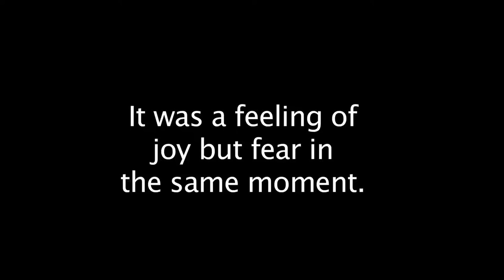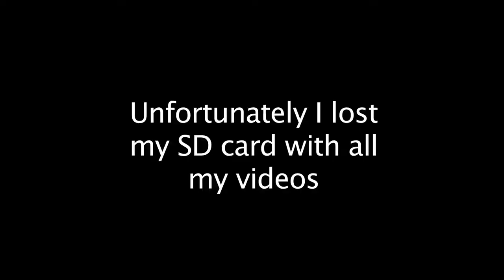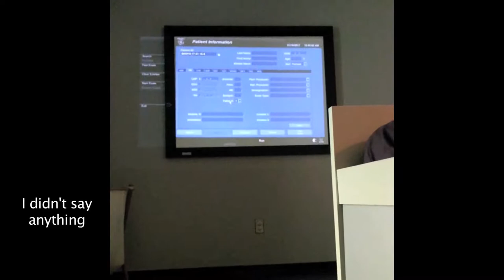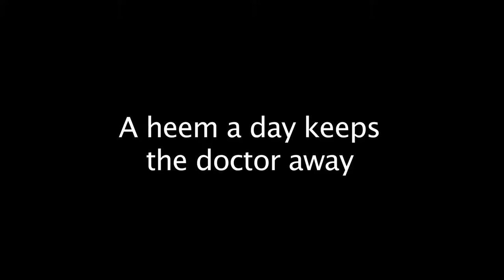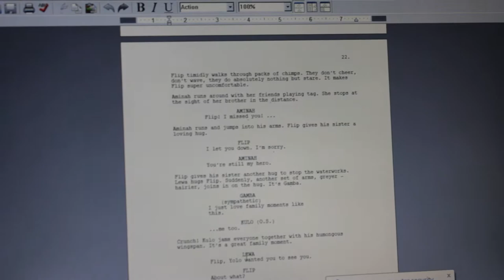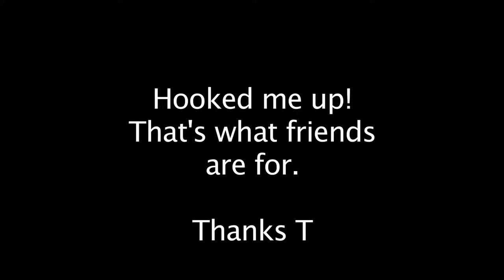Becoming Dad (Episode 1)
Episode 1
Pre-Baby